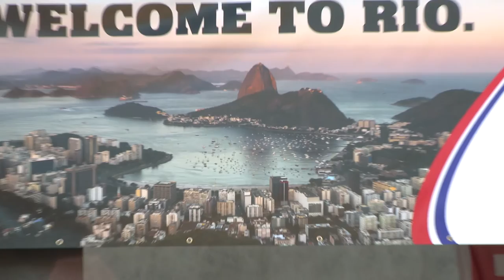Swiss Paralympic get ready for the Paralympics in Rio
Abgabe der Bekleidung und allgemeinen Ausrüstung, sowie wichtige Instruktionen und Informationen an das Swiss Paralympic Team